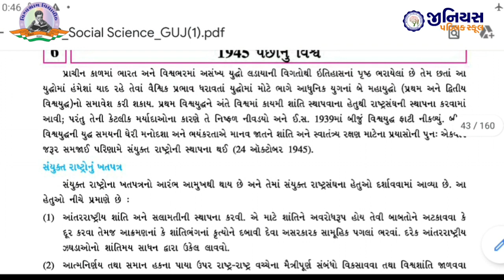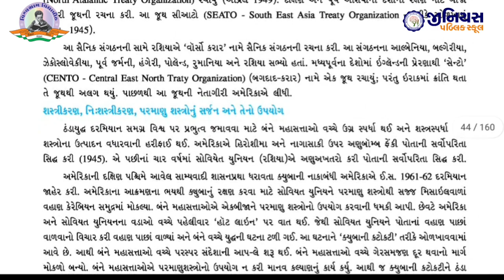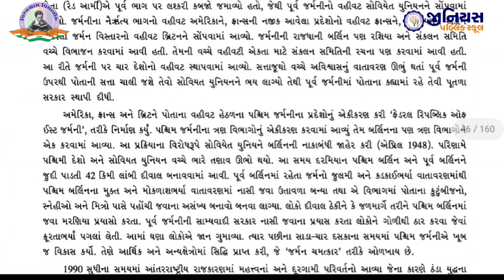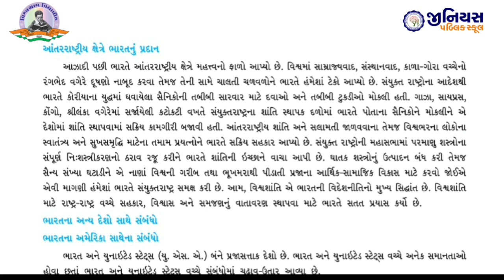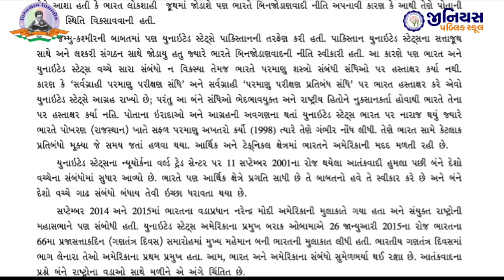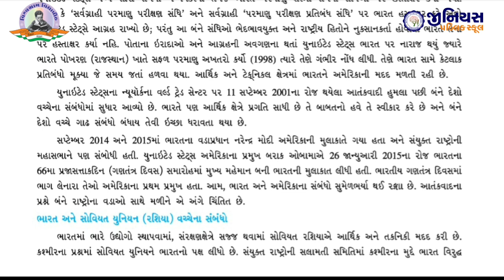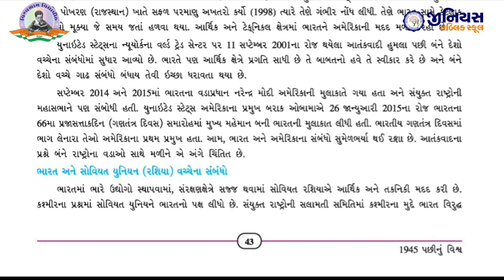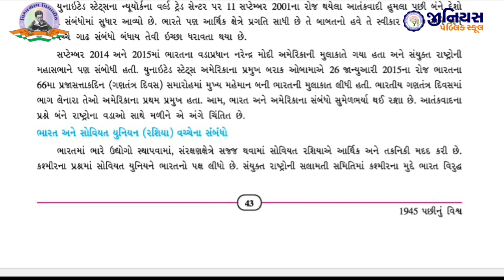ધોરણ 9 | સમાજિક વિજ્ઞાન | પાઠ 6 | ઈ.સ.1945 પછીનું વિશ્વ | ભાગ - 5